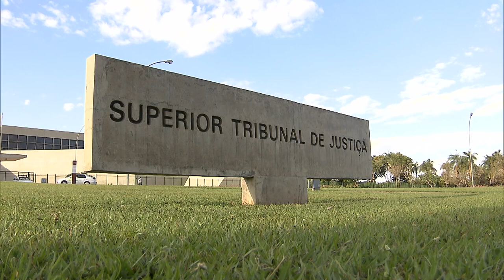Citação em local diverso não muda endereço para intimações indicado no processo, salvo pedido do réu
Se o réu é encontrado e citado em endereço diverso daquele fornecido pelo autor da ação, isso não o autoriza a supor que as futuras intimações dos atos processuais serão enviadas a esse mesmo local, a menos que assim ele requeira nos autos.